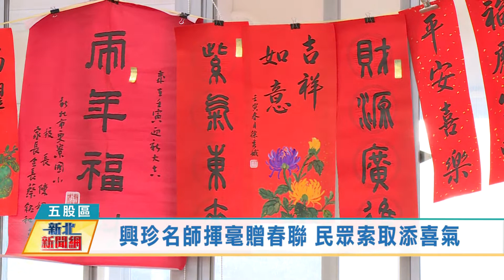1110126興珍名師揮毫贈春聯 民眾索取添喜氣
興珍里辦公室與社區發展協會，舉辦了名家揮毫送春聯活動，邀請多位書法師提筆揮毫，並為民眾量身打造客製化春聯，感謝書法老師們的協助，使家家戶戶的門上，都有大師所揮毫的春聯，希望把過年的喜氣，藉由春聯帶給大家。